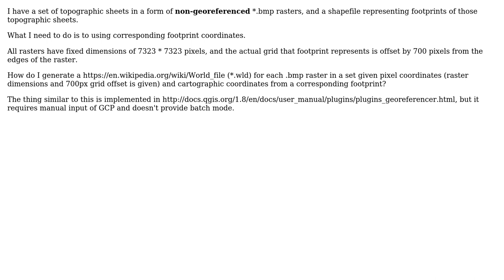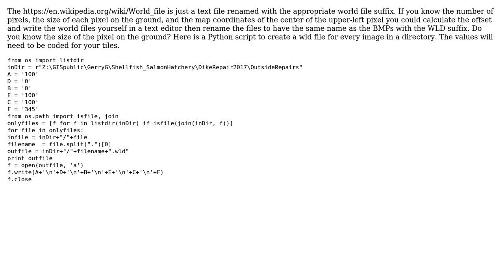GIS: Generating world files for a set of non-georeferenced rasters using QGIS?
With thanks & praise to God, and with thanks to the many people who have made this project possible! | Content (except music & images) licensed under CC BY-SA | Music | Images & others | With thanks to user PolyGeo user GBG user Basile and the Stack Exchange Network Trademarks are property of their respective owners. You are responsible for your own actions.